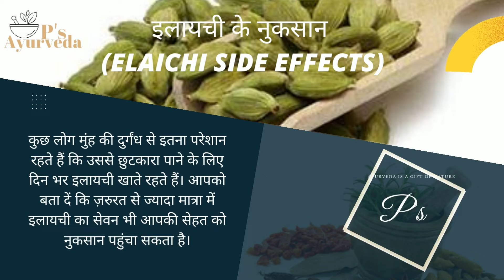इलायची के फायदे गुण नुकसान Ayurveda is a medicine that is effective in healing both our mind nd body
इलायची के जबरदस्त फायदे

इलायची में एंटी इंफेलेमेंटरी तत्व मुंह का कैंसर, त्वचा के कैंसर से लड़ने में कारगर होते हैं.
बढ़ते_वजन और मोटापे से परेशान रहते हैं, तो ऐसे में अपनी डाइट में इलायची को जरुर शामिल करें. इसमें मौजूद पौषक तत्व तेजी से वजन घटाने में मदद करती है.
इलायची को गर्म पानी के साथ खाएं, इससे नींद आएगी और खर्राटे की समस्या भी दूर हो जाएगी.
इलायची का सेवन से गैस, ऐसिडिटी, कब्ज, पेट में ऐंठन की समस्या को दूर किया जा सकता है.
इलायची का नियमित सेवन करने से कैंसर जैसी गंभीर बीमारी को माद दी जा सकती है.
1 दिन में कितनी इलायची खाना चाहिए?
इलायची के अर्क में मौजूद एंजाइम, ट्राइग्लिसराइड से कोलेस्ट्रॉल को कम करते हैं. बार-बार होने वाली घबारहट की समस्या से परेशान रहती हैं, तो ऐसे में दिन में 2-3 बार या घबरहाट होन पर इलायची का सेवन करना फायदेमंद रहता है.
वजन घटाने में मदद – इलायची में बहुत सारे ऐसे गुण होते हैं जो वजन घटाने में मदद करते हैं. ...
कैंसर से लड़ने में मदद करता है – इलायची में एंटी-इंफ्लेमेटरी गुण होते हैं. ...
सर्दी – खांसी और गले में खराश के लिए इलायची का इस्तेमाल किया जाता है. ...
हाई ब्लड प्रेशर – इलायची से ब्लड प्रेशर कंट्रोल में रहता है.